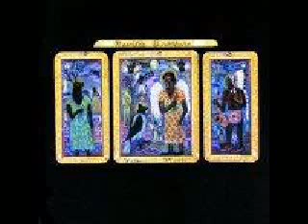Neville Brothers - Healing Chant and theme from Body Guard - Alan Silvestri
Visionary Art - Couple Examples